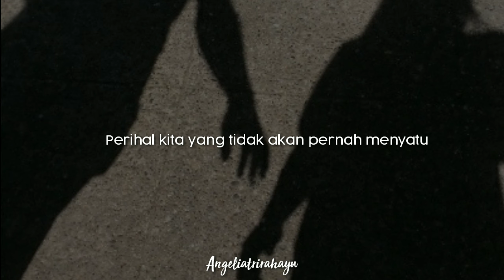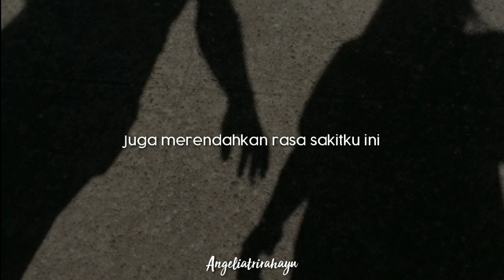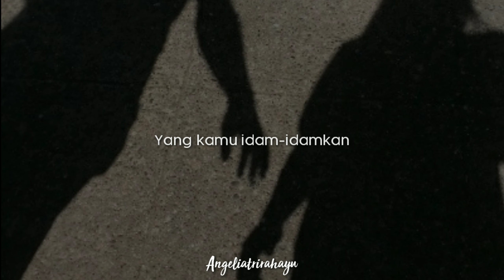KITA HANYA SEBATAS TEMAN | MUSIKALISASI PUISI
Hi Guys❣️

"Disini aku tetap akan menjadi teman yang kamu idam-idamkan" Angel~

Salam Rindu

📝 : Angelia Tri Rahayu
🎙️ : Angelia Tri Rahayu

" Saran/Kritik, langsung Comment " : )